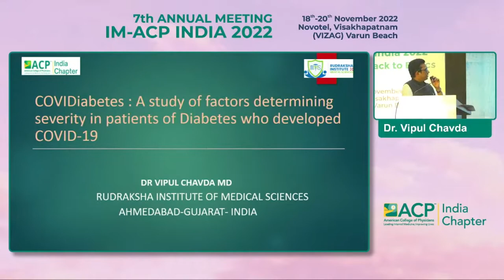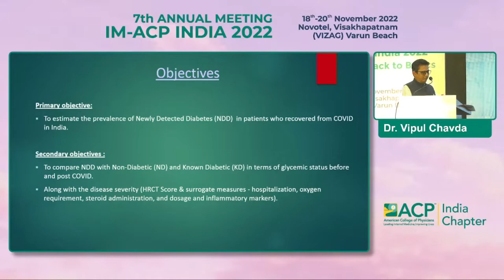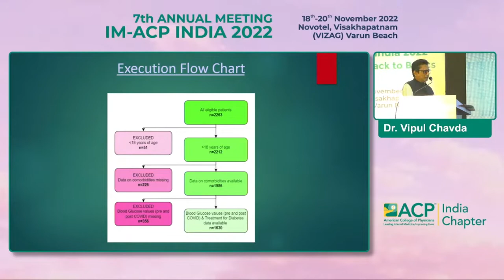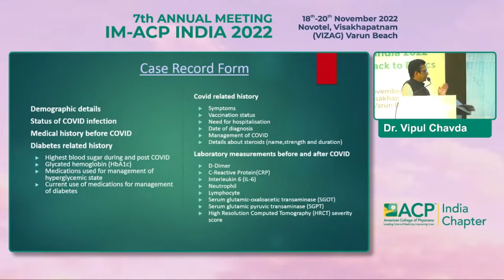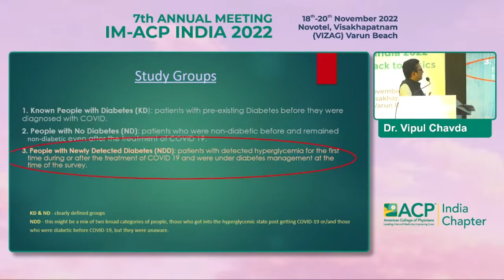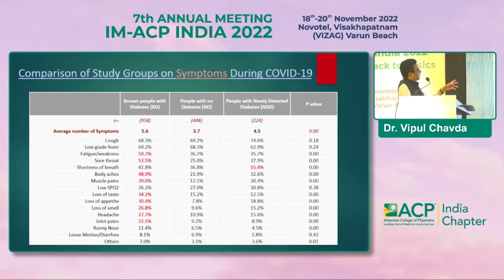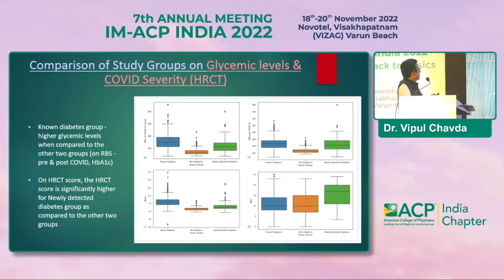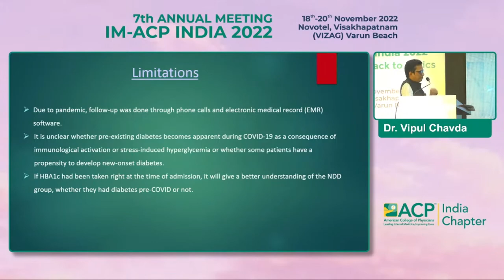Dr Vipul Chavda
Severity determining factors in patients with Covid-19
& Diabetes: Results of COVIDIABETES pan India study by
members of ACP India chapter